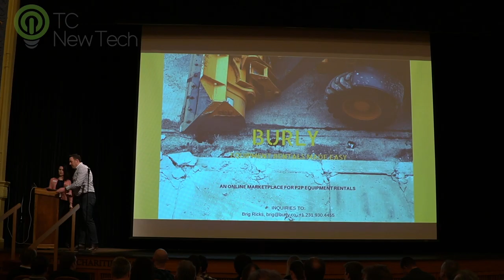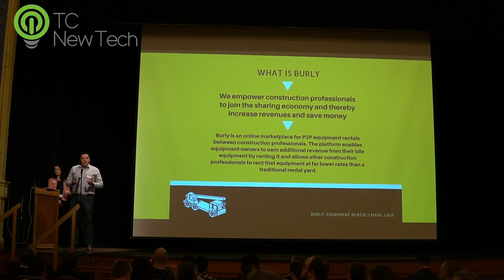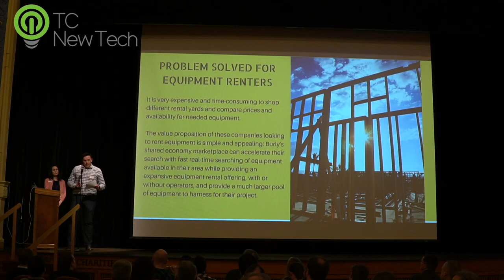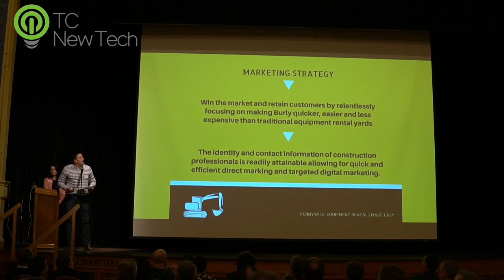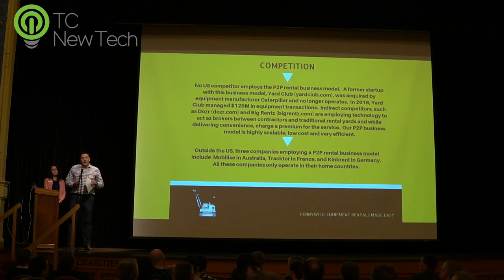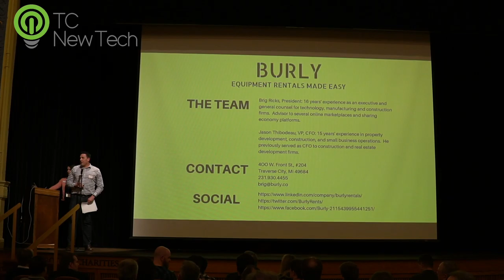Brig Ricks: Burly P2P, Inc.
Brig Ricks talks about Burly P2P, Inc. at TC New Tech